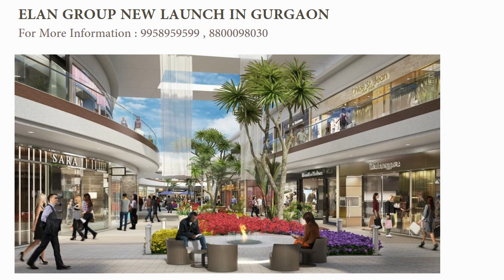9958959599, Elan New Project Sector 66 Minimum Investment, Elan Sector 66 Gurgaon Pre Launch Price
Elan Sector 66 Gurgaon is the Next Empire of Elan Group Launching on Golf Course Extension Road Gurgaon, Located Next to Emaar Marbella and Right Opposite to the Most Premium Residential Development of Golf Course Extension Road M3M Golf Estate.

The Project Elan Sector 66 Gurgaon is spread across 2.27 Acres has the Exclusive Frontage of 700 Feet right on the 84 Mts Wide Road which leads towards South city 2 and Nirvana Country Gurgaon.

Elan Sector 66 Gurgaon has the direct connectivity from Sohna Road and Golf Course Road Gurgaon through Golf Course Extension Road and it is said to be the most premium commercial development of the area yet.

Elan Sector 66 Gurgaon is the New Spectacular Masterpiece by Elan Limited, and this Empire By Elan will be the New Next Gen Destination for the 25000 Like Minded Families Living Around.

Elan Group has Planned the Project so Eminently that it will create the New Buzz in the Indian Real Estate Market. Elan Sector 66 Gurgaon Will be the First Ever Project to have the Diamond cut Design which will Pull the Footfall in it.

Elan Group Will be launching Elan Sector 66 Gurgaon This Year very soon, The Project will be defined same on the lines of Elan Epic, and said to be Elan limited one of most premium most commercial development.

Elan sector 66 Gurgaon will have the 2 Basement levels for 600 car parks, apart from the 2 basements the company is planning to have Multi level car park as well in the project.

Tags